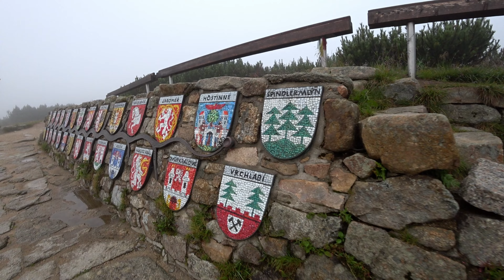Auf ein Schluck Elbwasser zur Quelle der Elbe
►Pramen Labe, Tschechien ►Nachdem ich letztes Jahr am Ende der Elbe war, ist es nur logisch auch an ihren Ursprung zu fahren. Ich mache also auf den Weg zur Quelle der Elbe.

►   Die Sprungmarken:
0:00 Einleitung
0:20 Magdeburg + Dresden
1:29 Riesengebirge
1:49 Quelle
3:01 Wasserfall
3:14 Weitere Lauf

►   50°46'32.6"N 15°32'09.9"E - Elbquelle